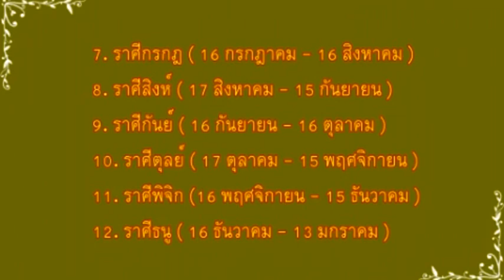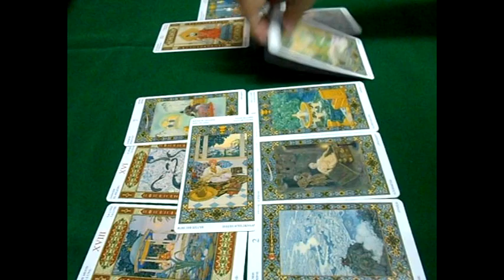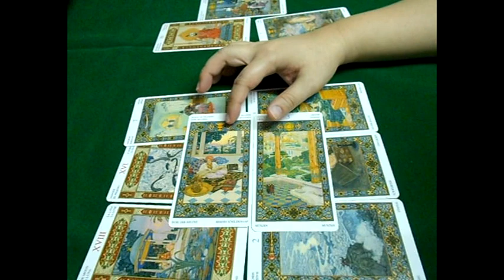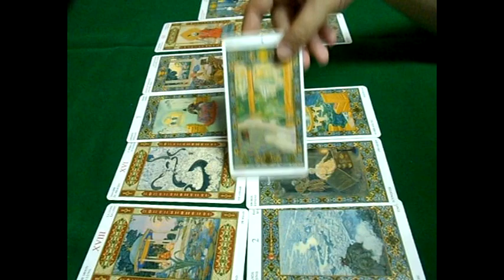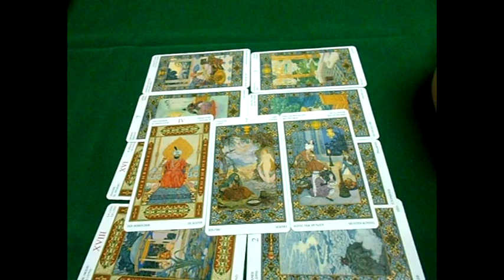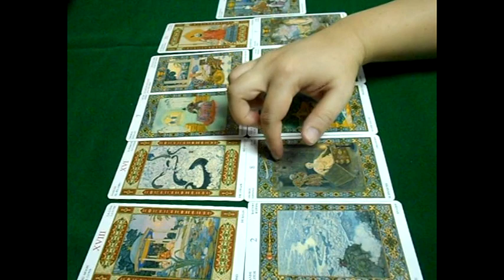ไพ่ทำนาย : ราศีมิถุน กรกฎาคม 2560 by บุปผาหน้าฝน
กรณีนำไปเผยแพร่โดยไม่แสวงผลกำไร กรุณาระบุที่มาด้วยคะ

1. ราศีมังกร ( 14 มกราคม - 12 กุมภาพันธ์ )
2. ราศีกุมภ์ ( 13 กุมภาพันธ์ - 13 มีนาคม )
3. ราศีมีน ( 14 มีนาคม - 14 เมษายน )
4. ราศีเมษ ( 15 เมษายน – 14 พฤษภาคม)
5. ราศีพฤษภ ( 15 พฤษภาคม - 14 มิถุนายน )
6. ราศีมิถุน ( 15 มิถุนายน - 15 กรกฎาคม )
7. ราศีกรกฎ ( 16 กรกฎาคม - 16 สิงหาคม )
8. ราศีสิงห์ ( 17 สิงหาคม - 15 กันยายน )
9. ราศีกันย์ ( 16 กันยายน - 16 ตุลาคม )
10. ราศีตุลย์ ( 17 ตุลาคม - 15 พฤศจิกายน )
11. ราศีพิจิก (16 พฤศจิกายน - 15 ธันวาคม )
12. ราศีธนู ( 16 ธันวาคม - 13 มกราคม )